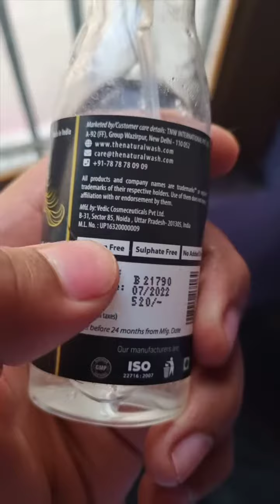Best Hair Serum For Men And Women 😍🤩 |The Natural Wash Black Seed Hair Serum Review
Hope u will love it